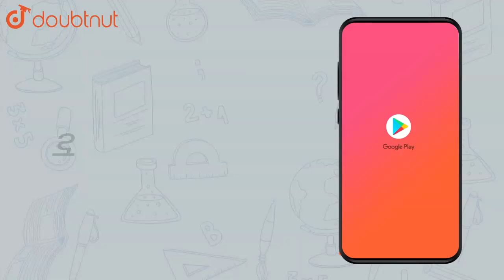"`cos^2 4 5^(@)-sin^2 1 5^(@)=`.................A) `(sqrt3)/(2)`B) `(sqr |Class 11 MATH | Doubtnut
"`cos^2 4 5^(@)-sin^2 1 5^(@)=`.
A)  `(sqrt3)/(2)`
B)  `(sqrt3)/(4)`
C)  `(sqrt3+1)/(2sqrt2)`
D)  `(sqrt3+1)/(2sqrt2)`"

👉 Have Any Query? Ask Us.

TRIGONOMETRIC FUNCTIONSOFCOMPOUNDANGLES
Class 11